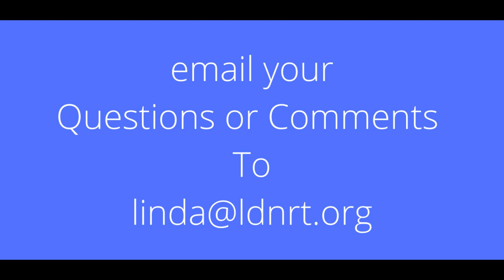Deena from Canada gives an update of her Low Dose Naltrexone (LDN) and Autoimmune story with us.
Deena from Canada gives an update of her Low Dose Naltrexone (LDN), UCTD (Undifferentiated Connective Tissue Disease) Chronic HSV2/Shingles, Chronic Pain, IBS, Histamine Intolerance, Vestibular Migraine, and Insomnia story with us.